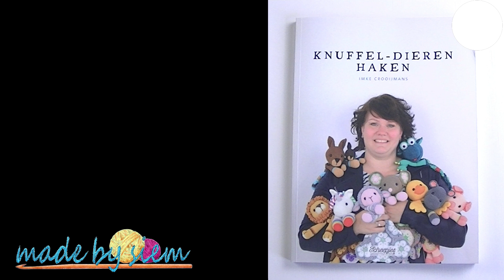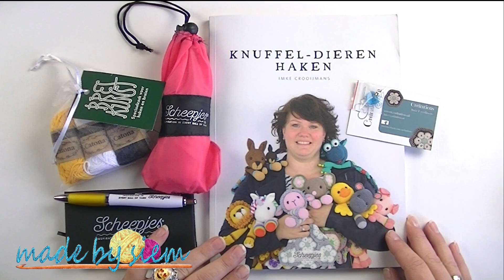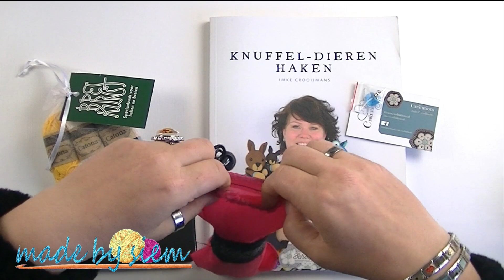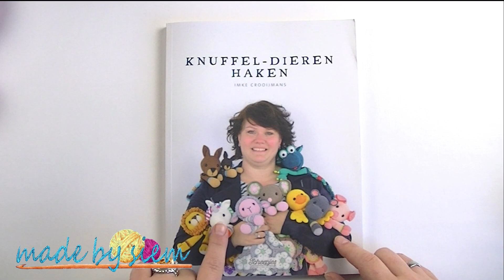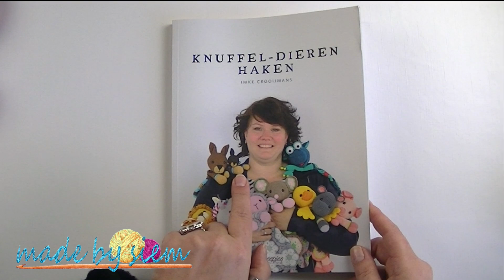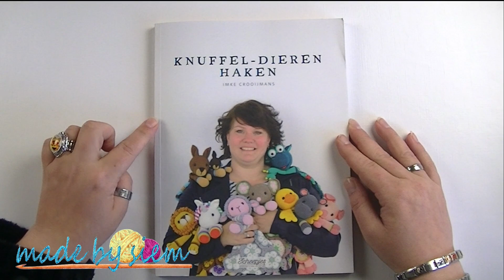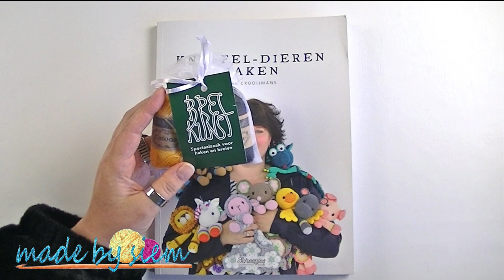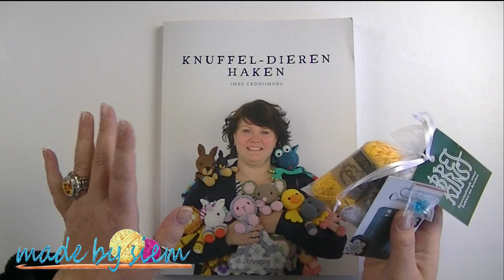Boeklancering - Knuffel Dieren Haken - Imke Crooijmans - Uitgeverij Scheepjes - 21 September 2019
Hi, en welkom op mijn YouTube kanaal.

💖💖💖ICE YARNS BESTELLEN💖💖💖

💖💖💖KNUFFEL-DIEREN HAKEN KOPEN??? 💖💖💖

Of bij de betere boekhandel

💖💖💖Waar kan je mij op Social Media vinden?💖💖💖

Made By Siem

💖💖💖MORE INFO💖💖💖
Video editing by Siem

Logo Design by Lenneard

💖💖💖DONEREN?💖💖💖

GENIET!

Liefs,
Siem